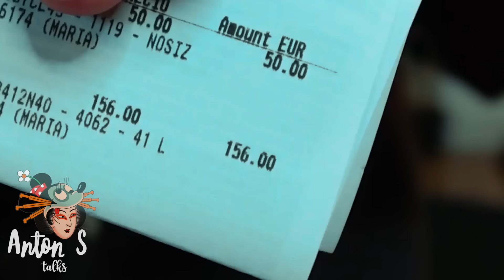оземпик. вторая неделя. побочки и заменители чудо лекарства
🔴 Я теперь оказываю баерские услуги. Пишите моему ассистенту Илоне что вам нужно купить - достанем!

🔴 Заказать видео-приветствие / поздравление от Антона S:

2) Сумма: 50 долларов или 5 800 рублей

1. Ваше имя + имя, кого поздравить;
2. Повод поздравления и СРОКИ, к какому дню нужно;
3. Текст поздравления (если нужно) – если не помещается, пришли текст ассистенту;
4. Ваш КОНТАКТ: аккаунт в Телеграм или ссылка на него ЛИБО (в крайнем случае) э-мейл адрес, куда потом нужно будет прислать готовое видео.

🔴 При возникновении проблем, пишите ассистенту (Илона)

Наталья гордиенко разговоры, хилькевич, соколовский, гадание на картах таро, баерские услуги, покупка одежды в европе, я помогоаю покупать одежду в европе, сумка saint laurent, кроссовки adidas, кроссовки saint laurent, организовываю свою студию, польза стакана воды с яблочным уксусом и лимонным соком, как восстановить себе печень, оземпик Секрет голливудских звезд, Что такое Оземпик, оземпик Побочные эффекты, оземпик Быстрое похудение,
оземпик Мнение эндокринолога, оземпик центр аппетита,
оземпик сахарный диабет, оземпик за и против. оземпик гормоны, Лучше закрыть рот и не есть, оземпик Панацея или нет, оземпик Вред женскому здоровью, оземпик Жировая масса, Про Ozempic и питание,  оземпик Это не жиросжигатель, оземпик Про гормоны и ожирение,
оземпик и кишечная микрофлора, Поможет ли оземпик  только тем кто будет заниматься спортом, Сколько безопасно использовать Оземпик, оземпик и Инсулиновый рецептор, наличие Оземпик в аптеках, цена оземпика,
оземпик и  подделки, аналоги оземпика, Реальная история употребления Оземпика,